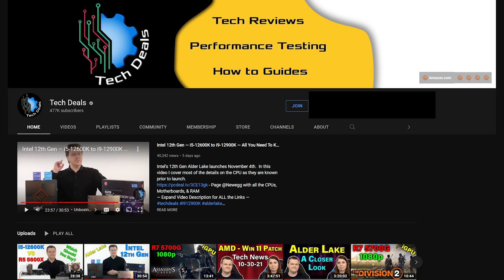CPU vs. GPU Showdown: Ryzen 5800X3D vs. RTX 3090 in 4K Battles!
Welcome to Byte Size Tech - This Channel is devoted to highlights from Tech Deals.  These are segments cut straight from the live streams, in easy to digest portions! So, if you're looking for the Byte Sized Tech answer, you've come to the right place!

— Purchase Links —
 — CPUs